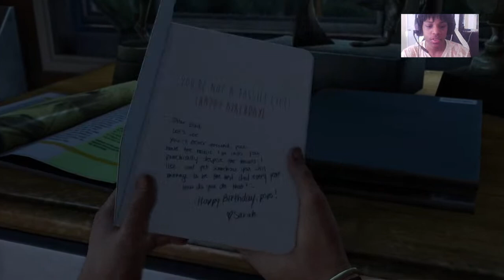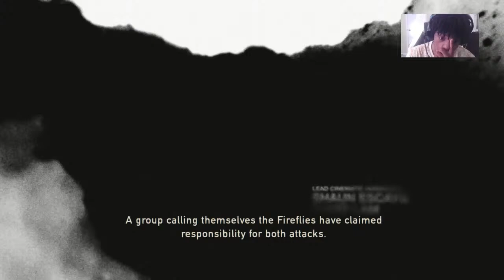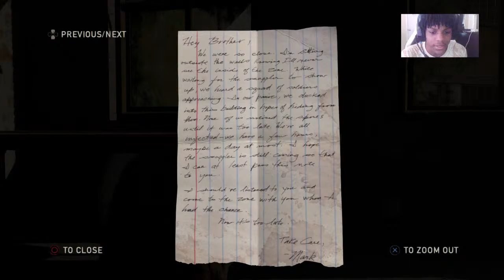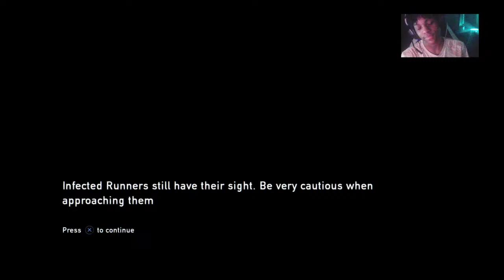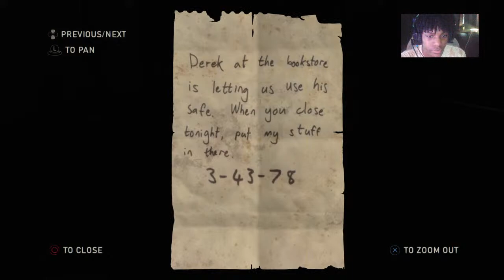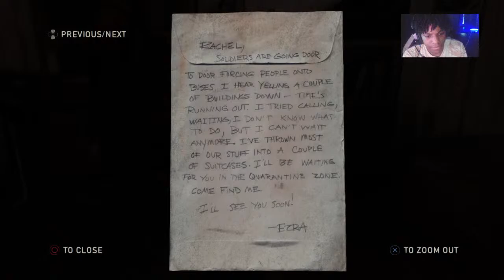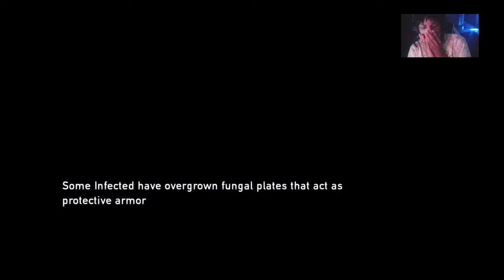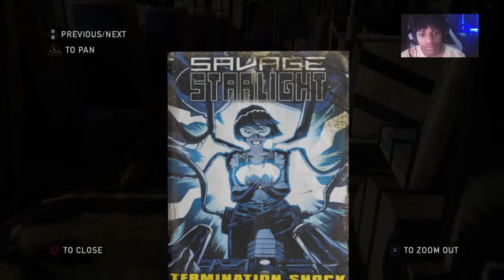UMMM… WHAT!?! | LAST OF US REMASTERED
Thanks ❤